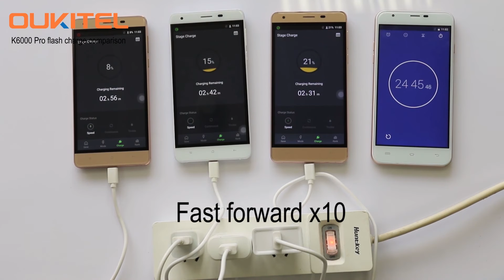Oukitel laturi testissä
Katso miten Oukitelin laturi pärjää muiden valmistajien latureille.